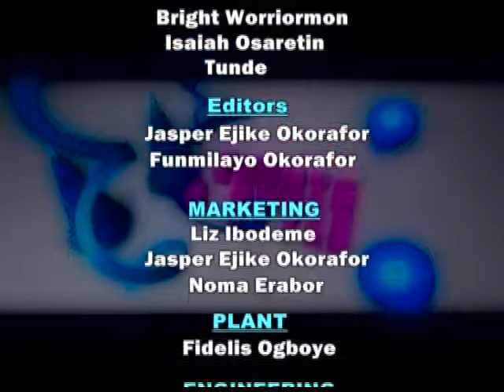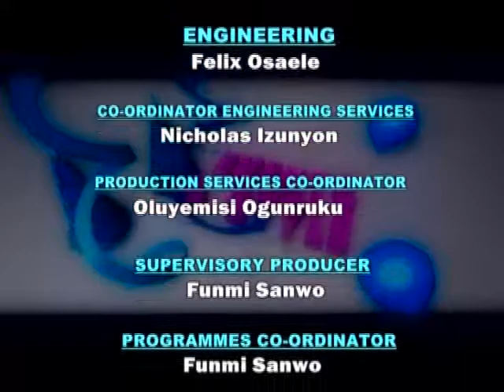NTA BENIN GENERAL MEETING AND STAFFS AWARD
@ntabenin3445 DIARY PROGRAMME